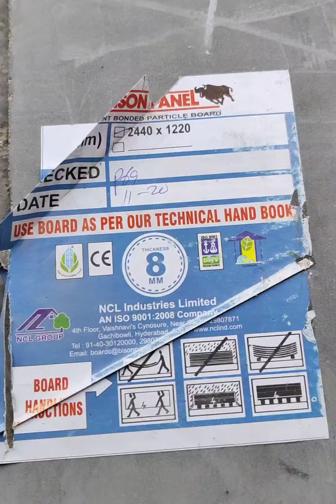how to make cat house 🐱